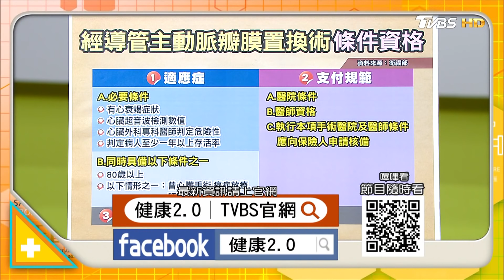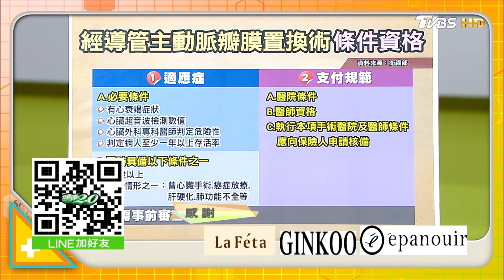健康主廚味噌山藥菠菜 適合心臟術後養護飲食！健康2.0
TVBS新聞台(56台) 每週二、三、五上午10點，週六、週日晚間7點！